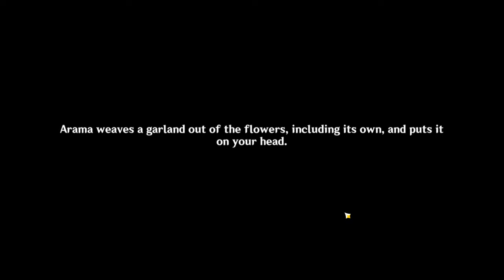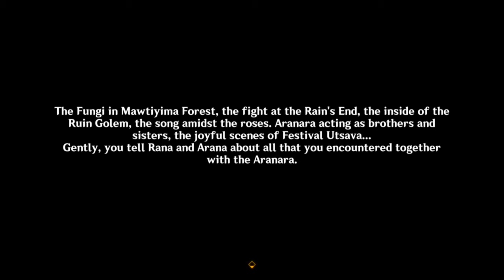Paimon Don't Have Nara? | Genshin Road To Ar60 [ Part 56 ]